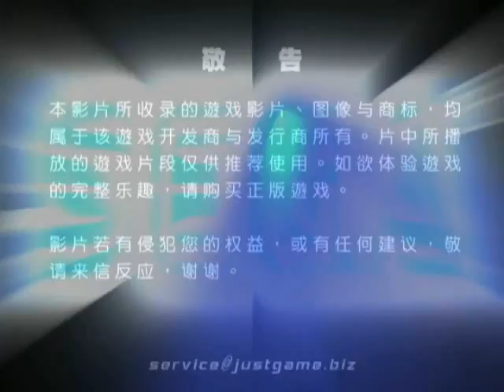[MUL]音速小子4 第1章 宣傳預告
由SEGA制作的动作过关游戏《索尼克4：第1章》即将上市，游戏将通过XBLA、WiiWare和PSN发售。本作将回归系列经典的2D横向卷轴玩法，并透过新一代的...